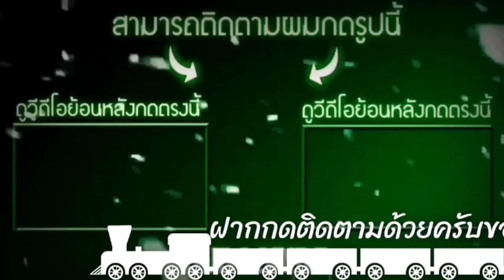ชมวิวถนนจากจัตุรัสไปบำเหน็จณรงค์|กล้องติดรถ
สวัสดีครับชมบรรยากาศถนนจากอำเภอจัตุรัสไปอำเภอบำเหน็จณรงค์ครับ